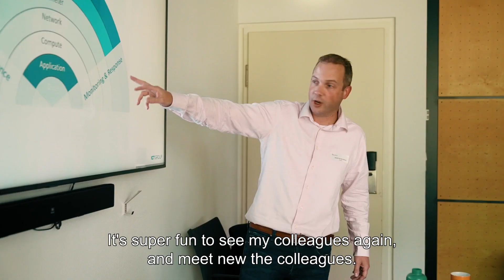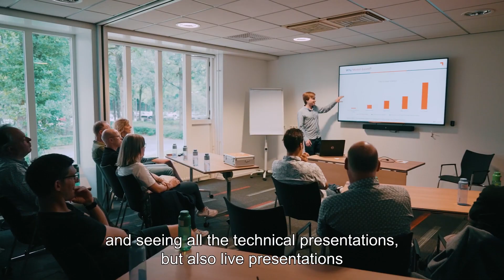aftermovie ICT Group developers day (EN)